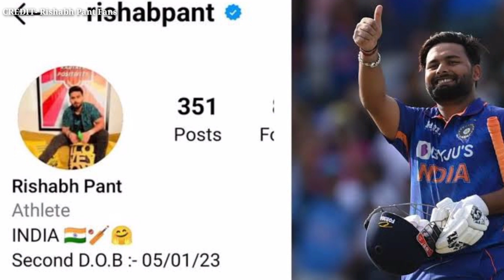Rishabh Pant did a heart touching act for his fans || Pant Letest news